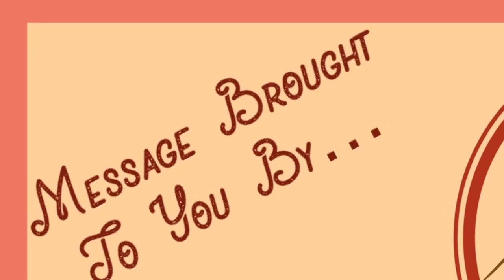Identifying Your Identity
FVCC Sunday Sermon: Topical Sermon
"Identifying Your Identity" (final edit)